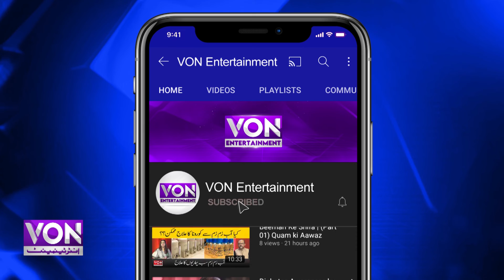When will Salman Khan's Bajrangi Bhaijaan 2 release?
Bajrangi Bhaijaan 2 Release Date |  Writer Vijayendra Prasad Gives Deets About Story, Cast And a Lot More